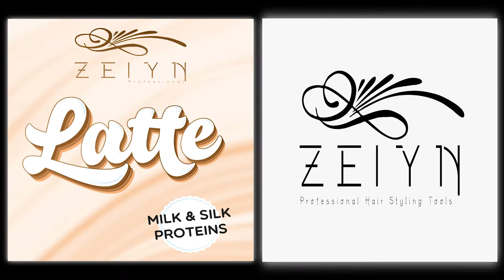Zeiyn Latte Protein Sütü Saç Bakım Uygulaması - How to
Zeiyn Latte Profesyonel Saç Bakım Uygulaması

1 - Saçı Zeiyn Tuzsuz Şampuan ile iyice arındırın. saç kremi veya saç maskesi kullanmayınız.

2 - Saçta %20 nem kalacak şekilde kurutun

3 - yetecek kadar Zeiyn Latte Protein Sütünü  fırça ile saça uygulayın

4 - Saça daha iyi nüfuz etmesi için saçı iyice tarayın

5 - 15 dakika bekleme süresidir. (isteğe göre ısı verebilirsiniz)

6-  Isıl işlem öncesi elinize bir miktar Zeiyn Latte Protein sütü alarak saça sürebilirsiniz

7 -  saçı kuruttuktan sonra fön çekiniz. (isteğe göre düzleştirici uygulayabilirsiniz)

ayrıca;
* kimyasal işlemlerden sonra saç pullarını sabitlemek için maske yerine kullanabilirsiniz böylece rengin canlılığını korur.

* ısıl işlem öncesi saçınıza az miktar kullanarak ısıl işlemlerin vereceği zararı engellersiniz.

* fön sonrası az miktarda ürünü elinizde ezip saça uygulayarak daha parlak bir görünüm verebilir, elektriklenmeyi engelleyebilirsiniz.

* kıvırcık saçlarda bukle belirginleştirici olarak kullanabilirsiniz

Emeklerinden dolayı Ahmet Çekirge Kuaför ve ekibine teşekkür ederiz.